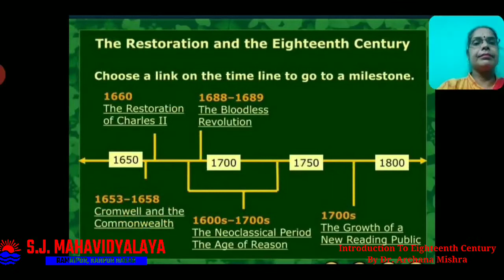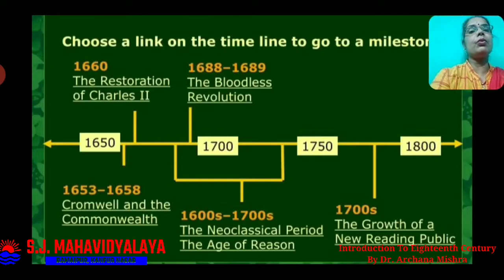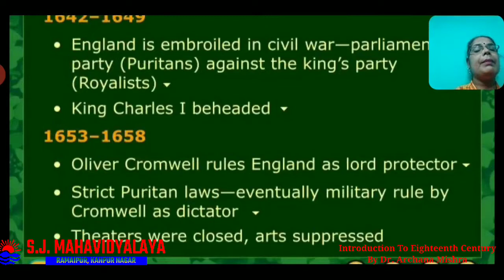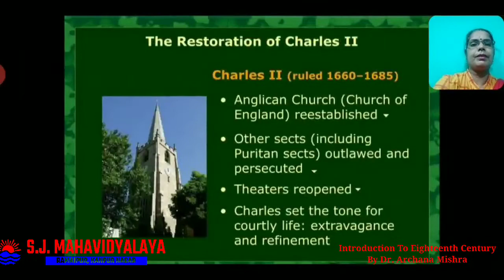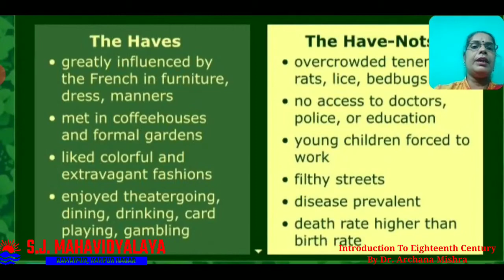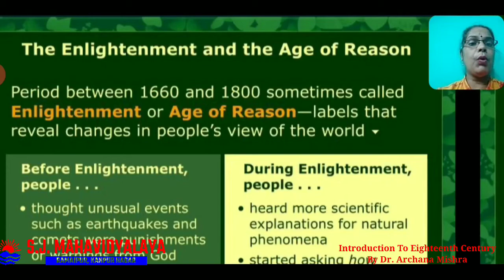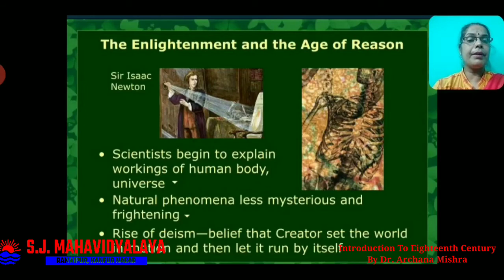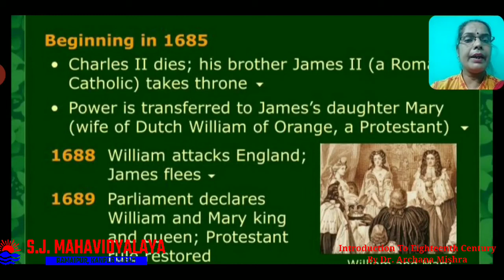English By Dr. Archana Mishra B.A.3 INTRODUCTION TO EIGHTEENTH CENTURY Part1